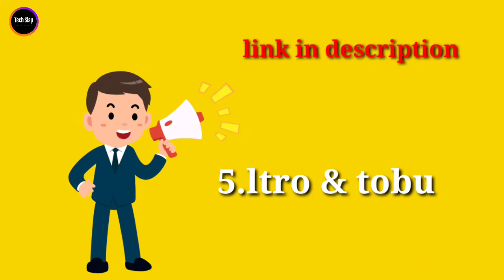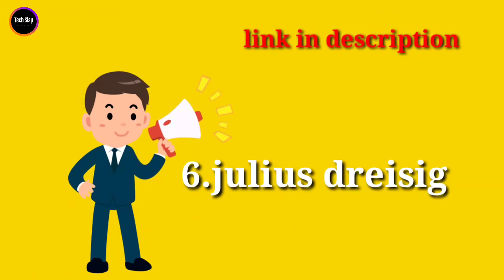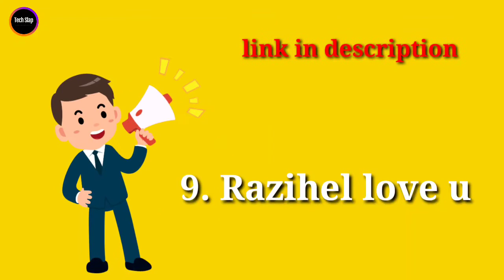Top 10 Popular No Copyright Background Music Used By YOUTUBER !best non copyrighted songs 2021